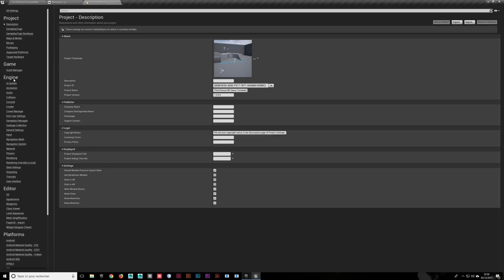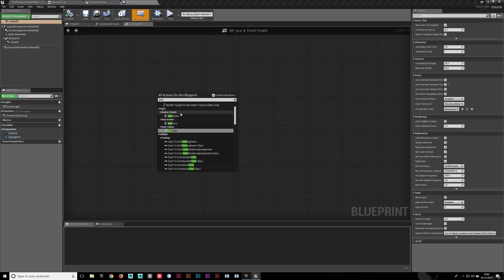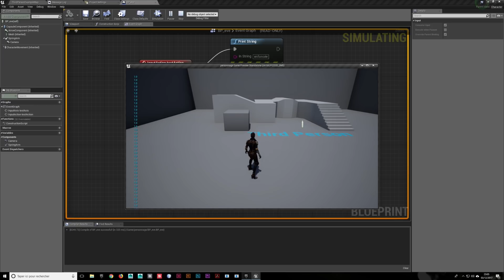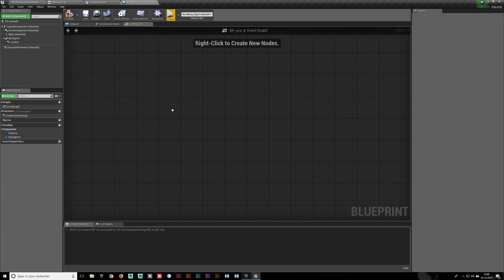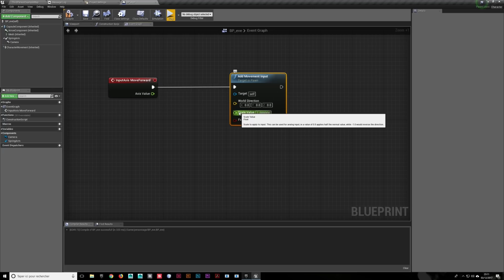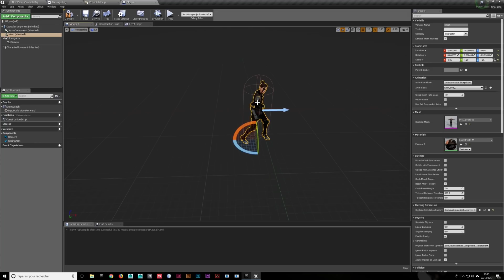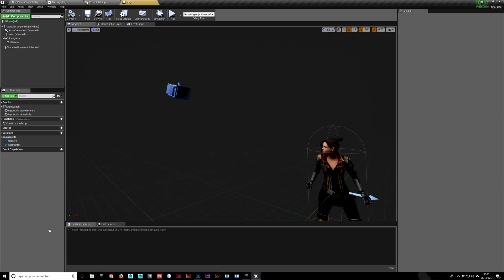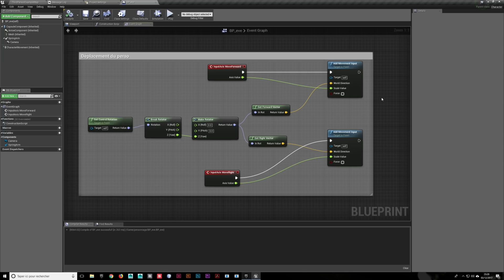Gestion des mouvements (axis et action mappings) Unreal Engine 4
IMPORTANT : Voici la playlist mise à jour sur ma chaine dédiée aux Tutos